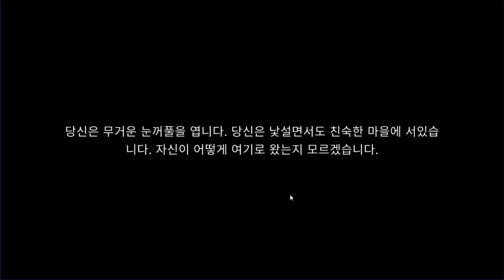🍺중독자들 고용해서 마왕😭괴롭히는 게임 1편